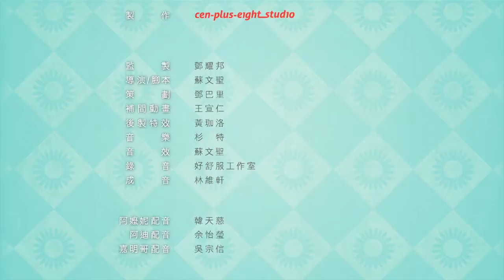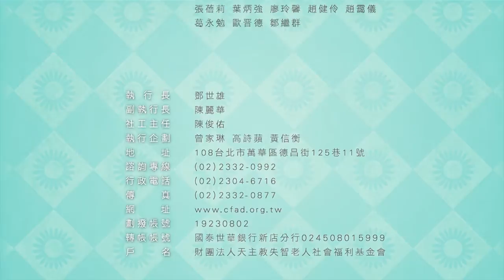AMANI阿嬤妮NO.10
天主教失智老人基金會衛教大使郭采潔配音
失智症十大警訊：物品錯置篇
如有任何問題請撥打天主教失智老人基金會諮詢專線：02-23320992